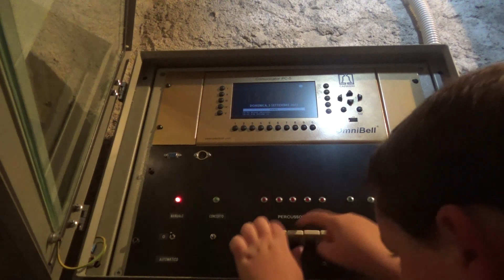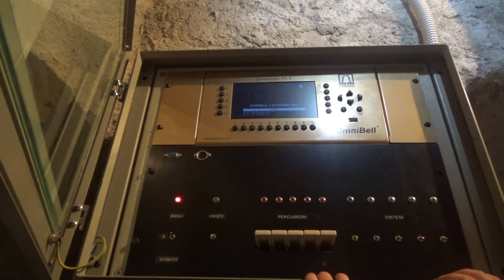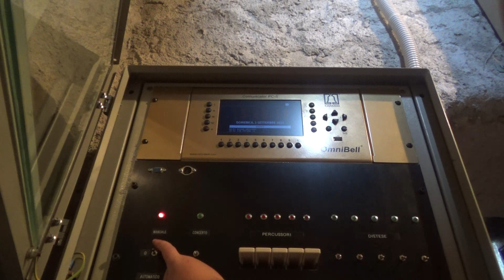Campane di Oltrona al Lago VA Festa Patronale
Queste sono le campane di Oltrona al Lago con alcune suonate durante la festa Patronale

Concerto di cinque campane in Mib3
Fuse da: Luigi e Carlo Ottolina
Anno di fusione: 1949

Capitoli:

[00:00] Introduzione
[04:52] Breve suonata a festa e concerto solenne in E-M alla fine della S. Messa solenne
[14:33] Alcune suonate a festa eseguite nel pomeriggio e distesa completa breve per l'incanto dei canestri

Mi scuso per l'errore nell'introduzione!

Ringrazio Don Mario e Don Maurizio per avermi fatto suonare!!!

Buona visione!!!